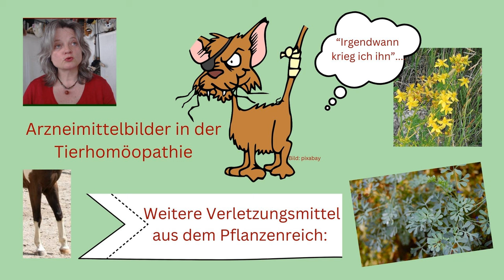Hilfe! Mein Hund ist verletzt! Homöopathische Arzneimittelbilder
Du möchtest deinem Haustier mit homöopathischen Arzneien in akuten Situationen helfen?
Heute lernst du weitere Arzneien aus dem Pflanzenreich kennen, die dir hilfreich zur Seite stehen.

Du kannst selbstverantwortlich handeln, oder deinem Tier parallel zu einer schulmedizinischen Intervention unterstützen. Hier die besprochenen Arzneien:

Ledum palustre
Ruta graveolens
Symphytum
Rhus toxicodendron
Bryonia
Staphisagria
Hypericum

Zur Newsletter-Anmeldung (das Popup mit dem Schaf )- und zum kostenfreien Minikurs "Entzündungen"

Peggy Schmah
Homöopathie für Mensch und Tier
Aus- und Fortbildung, Supervision
Systemisches Stellen für Mensch und Tier